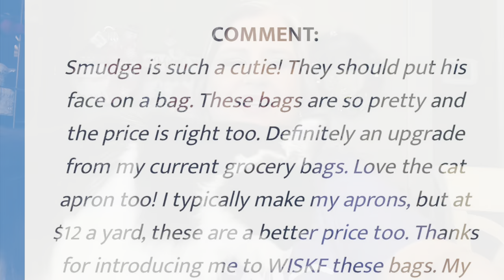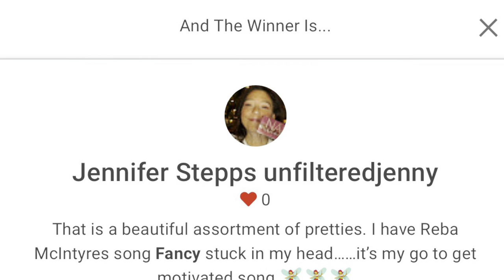WISKF Bag Giveaway Winners & Eyescream Beauty Box Winner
MARYCATHERINE15

JAVY COFFEE

Boxycharm

Silver Swag Box Code: CATS15 for $15 off

Color Curate by So Susan

Heaven Panty

ref=MaryCatherineLovesCats7136

Friend Mail:
Mary Flanagan